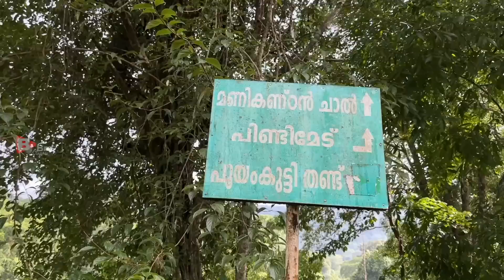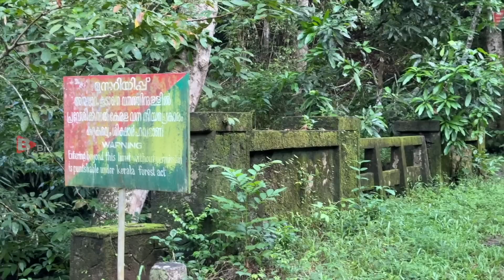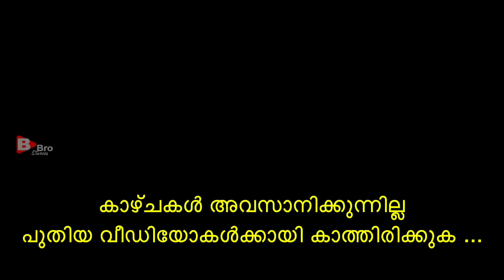പഴയ ആലുവ മൂന്നാർ റൂട്ടിലേക്കുള്ള യാത്ര ഇങ്ങനെആയിരിന്നോ? രാജപാത ആലുവ മൂന്നാർ. Old Road Aluva Munnar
ഇങ്ങനെ ഒരു യാത്ര അപൂർവ്വം ഇങ്ങനത്തെ ഒരു കാഴ്ചയും അപൂർവ്വം...

Pooyamkutty. പൂയംകുട്ടി.Pooyamkutty village.Pooyamkutty tribal village settlement.kuttampuzha. kuttampuzha village. Mamalakandam.Pooyamkutty thandu.
MamalaKandam tribe. Ernakulam tribal settlement area. Ernakulam tribals. Ernakulam tribal. Ernakulam tribal village.
Kurumba tribe.Kurumba tribe  Kerala
The isolated Kurumba tribe of attapadi.Tribal colony attapadi.attapadi tribal settlement area. Paniya tribe. Kerala tribal village. attapadi tribal village.Tribal food.Tribal agriculture.Palakkad tribal settlement. Tribal settlement Palakkad. Palakkad tribal area.Tribal Kerala. Kerala tribal settlement.

Kerala. Kerala village.Village life.Tamilnadu village.Tamilnadu village life.Indian village.kerala village . Karnataka tribal settlement. kurumba tribe Tamil Nadu.bbrostories.routerecords.Ashraf Excel routerecords.Village food.Agriculture.Village agriculture.b.bro.stories